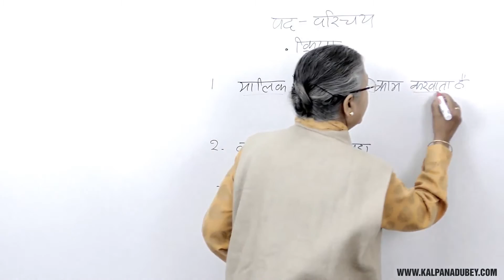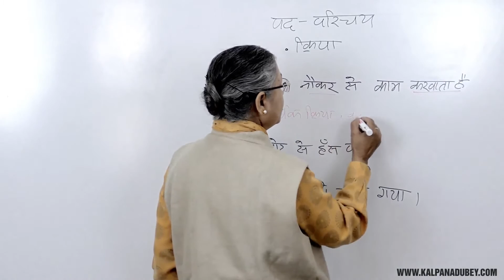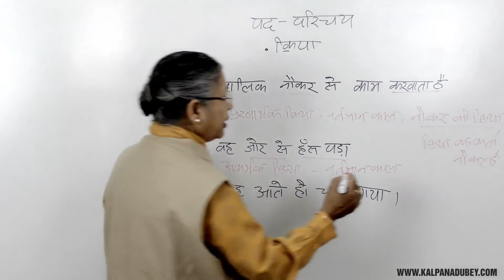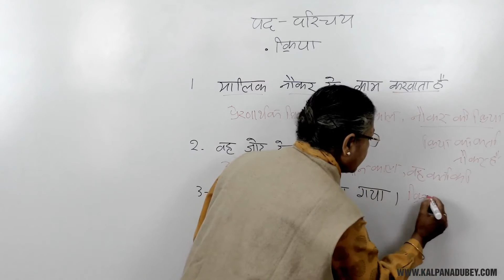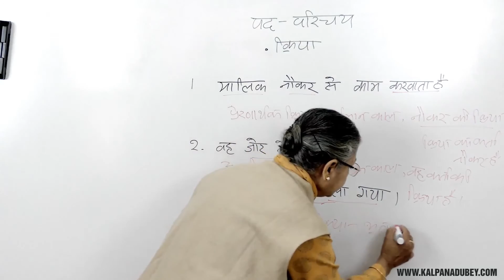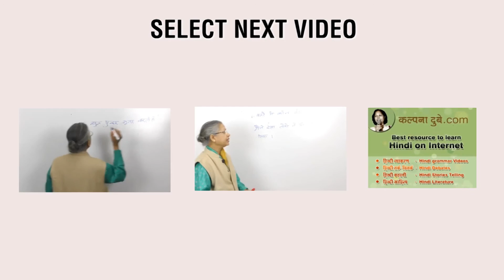Learn Hindi Grammar | Pad Parichaya | Kriya - Part 3 - Abhyas | Kalpana Dubey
About Kalpana Dubey :

Kalpanadubey is a Hindi teacher for last 30 years , over her long teaching career as a hindi teacher she has taught thousands of students, As a Hindi debating coach she has trained students who won in numerous Hindi debating competitions.
Known for her passion in the subject she delivering the most mesmerizing classes on hindi subject , other passing students and faculty were spotted stopped in their way looking through the window into her class, which was electric, charged with drama with stories.
students often joked that Dubey Maa'ms class is the shortest in the timetable.
A celebrated Orator she has always been the popular choice to hold big crowds , simply was most loved speaker on any Dias she spoke from .
Now retired , she is often busy responding to questions on her youtube channel and website.
Her lessons are seen by more than 70K students across the world.
Experience of more than 30 Years of Teaching Hindi
Published  Author with Books Written for CBSE Schools
Accomplished Storyteller with 2 Published Collections of Hindi Stories, Regularly Published in  different  Hindi Magazines.
Designated Assessor for CBSE Board Examinations for over 20 years
Teaching online for last 15 years